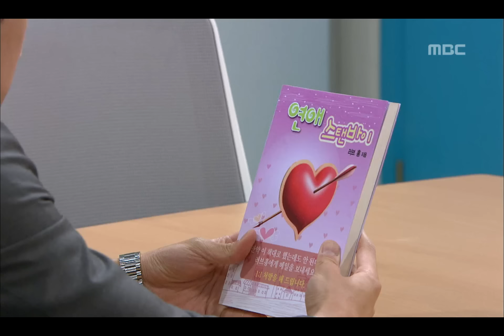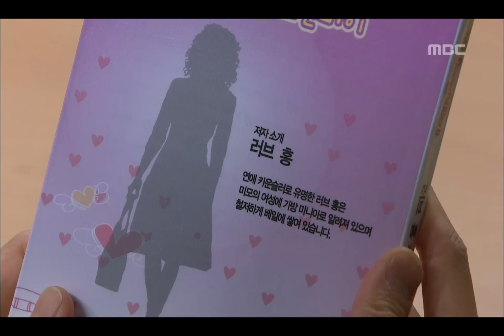Stanby, 45회, EP045, #02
방송시간  Mon~Fri 오후 07:45~
Stanby(스탠바이), 45회, EP045, 2012/06/11, MBC TV, Republic of Korea

수현에게 연애 스탠바이 책 대로 행동하는 석진